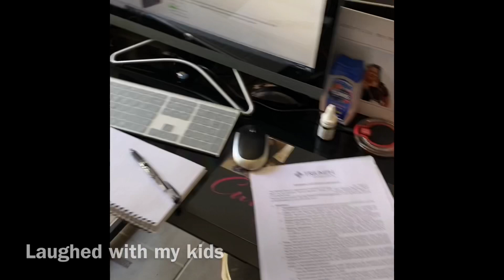Day 6-Down 8 pounds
It was the energy for me.